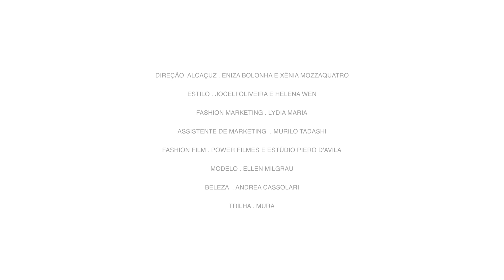Alcacuz Inverno 2017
Direção Alcaçuz | Eniza Bolonha e Xênia Mozzaquatro
Estilo | Joceli Oliveira e Helena Wen
Fashion Marketing | Lydia Maria
Assistente de Marketing | Murilo Tadashi
Fashion Film | Power Filmes E Estúdio Piero D'Avila
Modelo | Ellen Milgrau
Beleza | Andrea Cassolari
Trilha | Mura